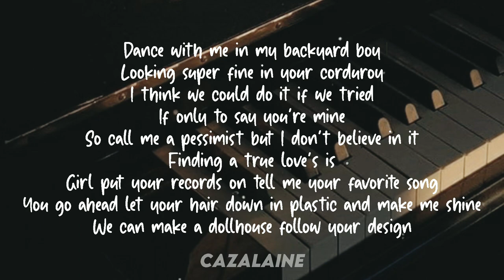alsa - Tiktok Mashup ft. Duets//Lyrics